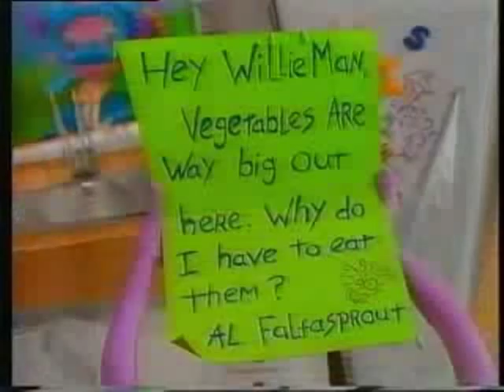What's On Your Plate? Australian Ad